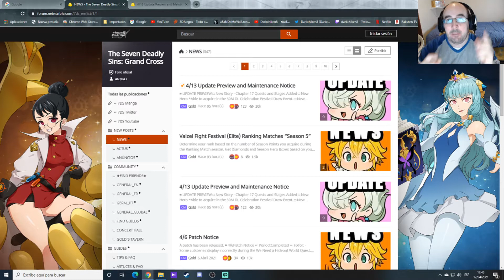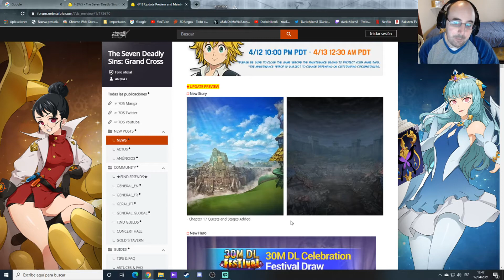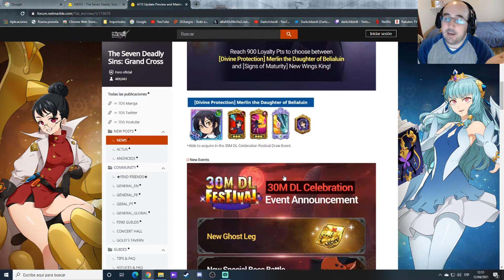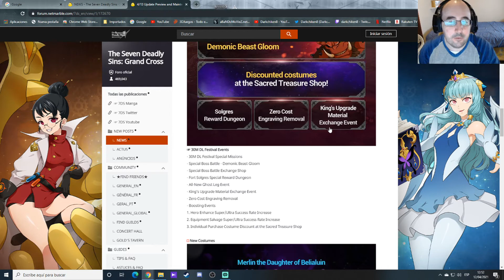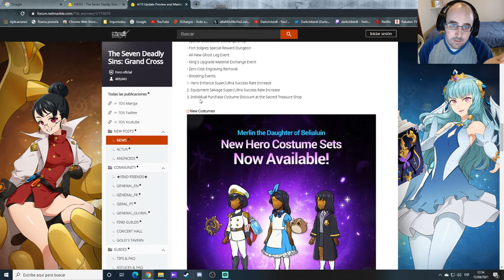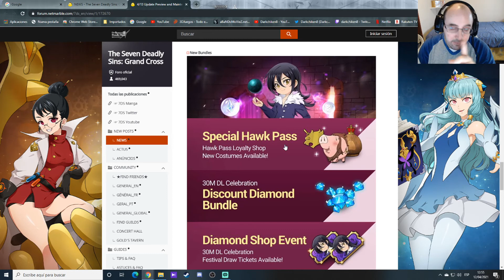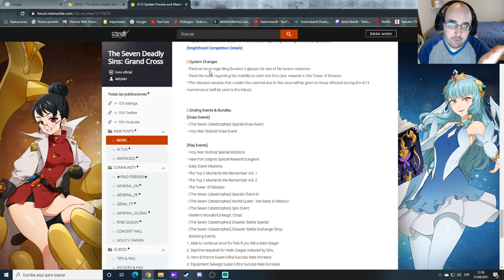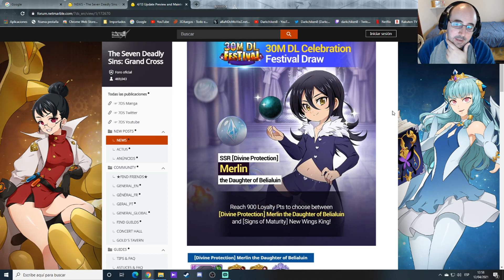The Seven Deadly Sins Grand Cross - Información Mantenimiento Update Día 12-04-21